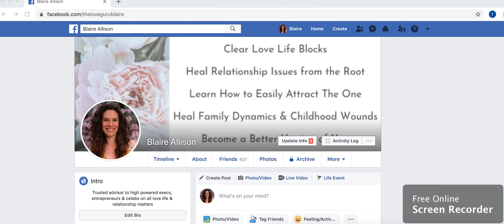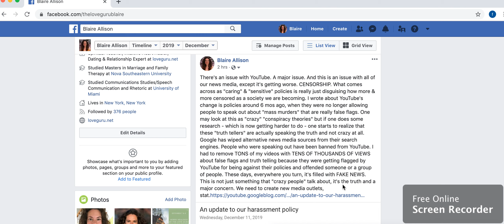Awakened Warriors! Indigos! We can no longer sit by and watch | THE LOVE GURU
To learn more about my work, to schedule a session or enroll in a program,

About The Love Guru Blaire
Spiritual Teacher, Intuitive Heart Healer, Psychic Medium, Dating and Relationship Expert, Marriage and Family Therapist. Blaire works with high-powered executives, entrepreneurs and celebrities who've experienced career success, but their love life's a mess. If you're single, fed up and frustrated, she can teach you an easier, more natural way to attract The One. She can also clear all your love life blocks. And if you're in a relationship, and unhappy and confused, she can help you heal the issues from root, so you never experience the same pain again. Featured in over 100 press outlets: NY Times, LA Times, CNN, MSNBC, Montel Show, The Guardian UK, and much more.

Blaire's websites:

Learn How to Easily, Effortlessly and Magically Attract the One by Partnering with The Universe & Heal Love Life Issues from The Root so you Never Have to Experience the Same Pain Ever Again